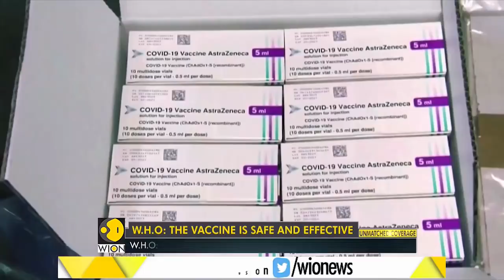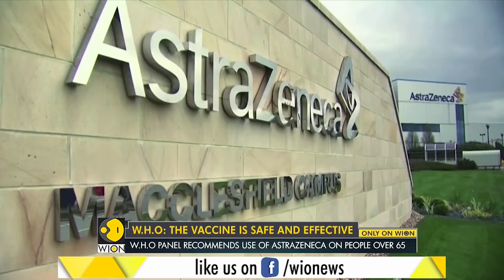WHO experts back wide use of AstraZeneca Covid vaccine | Coronavirus | English news | WION News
The World Health Organisation's Expert panel has recommended the wide use of AstraZeneca Covid vaccine. A few days back WHO warns South Africa to not halt the rollout of the vaccine that the govt found incapable of fighting new variant of the virus.